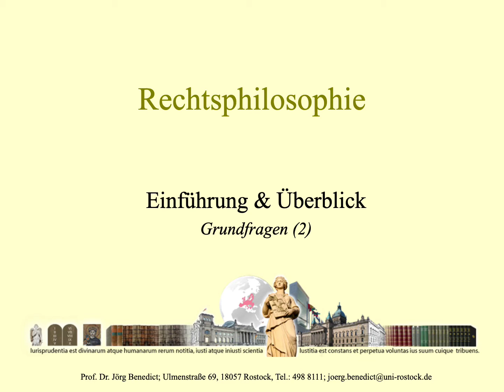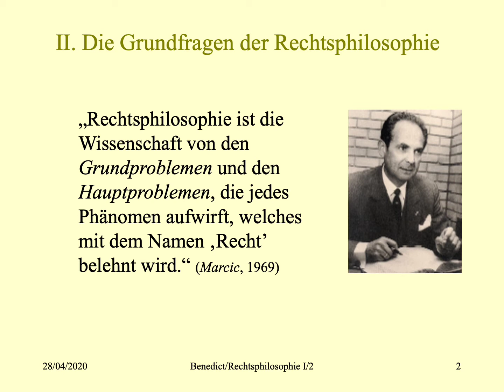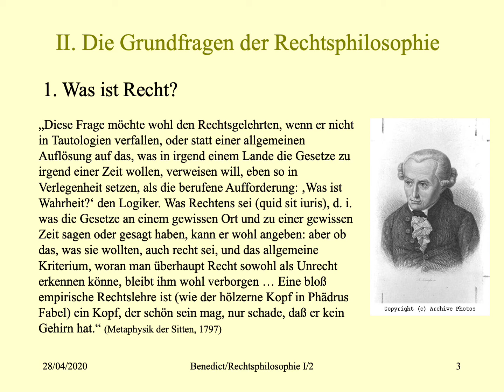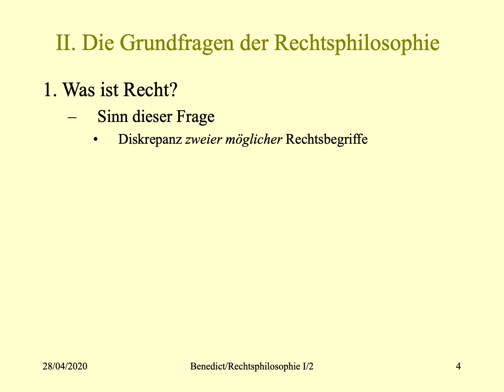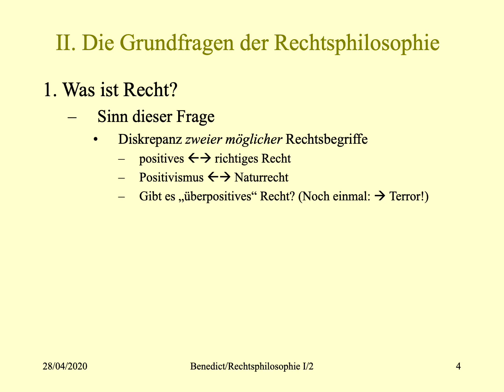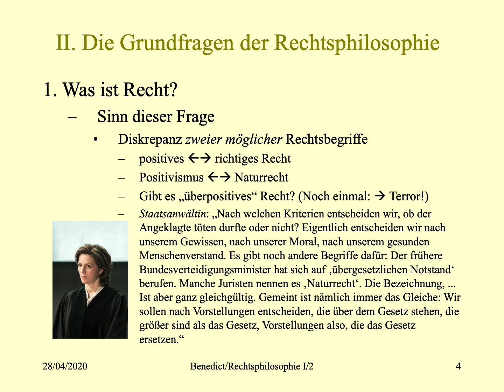02. Grundfragen der Rechtsphilosophie (2) - Positives Recht, Naturrecht, überpositives Recht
„Rechtsphilosophie ist die Wissenschaft von den Grundproblemen und den Hauptproblemen, die jedes Phänomen aufwirft, welches mit dem Namen ‚Recht’ belehnt wird.“

 Welches sind dann also die Grund- oder Hauptprobleme des Rechts?